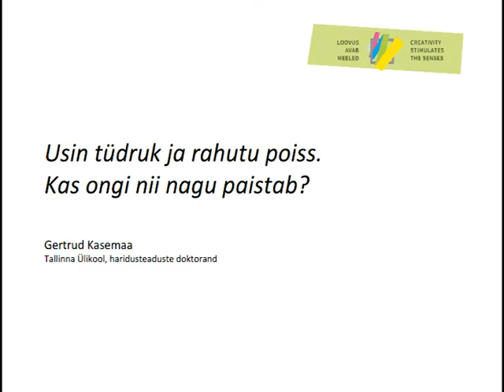Gertrud Kasemaa: Usin tüdruk ja rahutu poiss. Kas ongi nii nagu paistab?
Tallinna Ülikooli haridusteaduste doktorand Gertrud Kasemaa andis videoettekande Loovusfoorumil 2013 "Loovus avab meeled". Vaata lähemalt